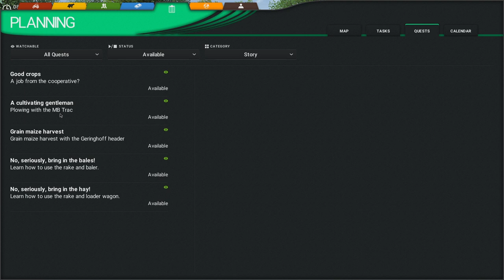Bailing in Cattle And Crops in 2020 EP3